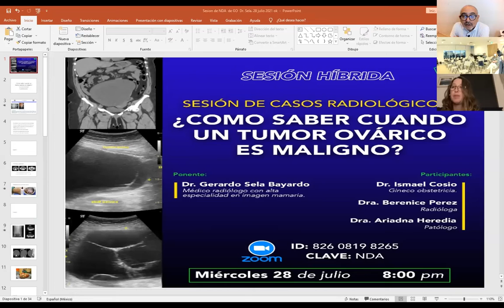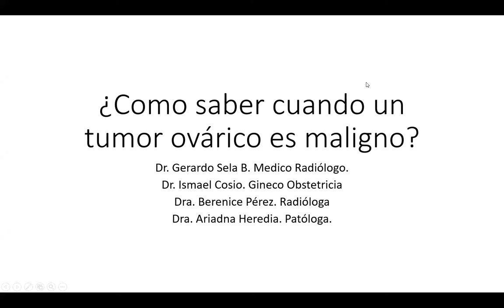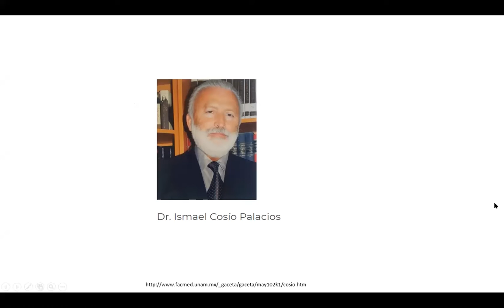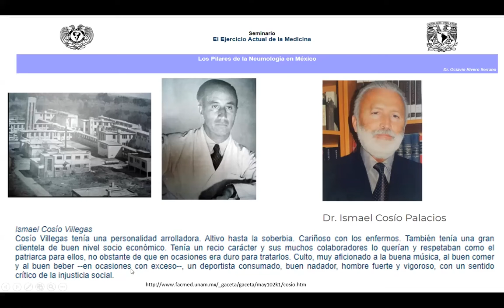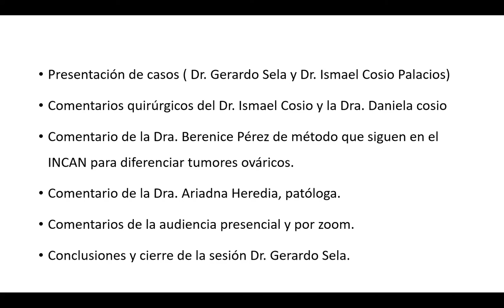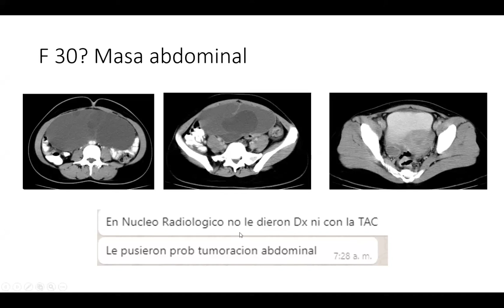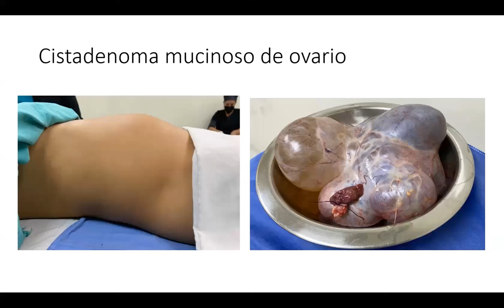¿CÓMO SABER CUANDO UN TUMOR OVÁRICO ES MALGNO? - PARTE 1 DE 3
En esta primera parte de sesión de casos radiológicos donde se discuten casos de tumores ováricos malignos entre radiólogos, ginecólogos y patólogos.

28 de julio 2021